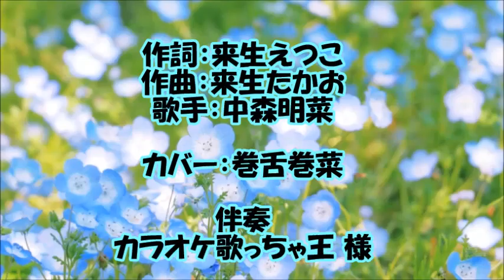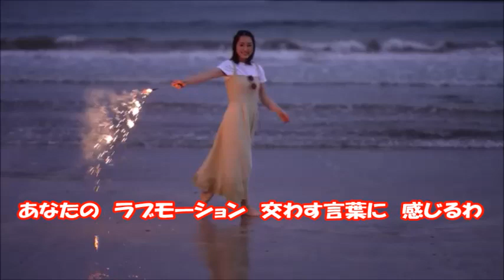「スローモーション」(中森明菜)歌ってみた カバー フル 歌詞あり カラオケ歌っちゃ王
中森明菜さんの「スローモーション」のカラオケを歌ってみました。

作詞：来生えつこ(きすぎ・えつこ)
作曲：来生たかお(きすぎ・たかお)
歌手：中森明菜(なかもり・あきな)
1982年発売

カラオケ伴奏は「カラオケ歌っちゃ王」さまです。
【ガイドなし】スローモーション/中森明菜【カラオケ】

恒例の「突如演歌調発動」申し訳ございません。